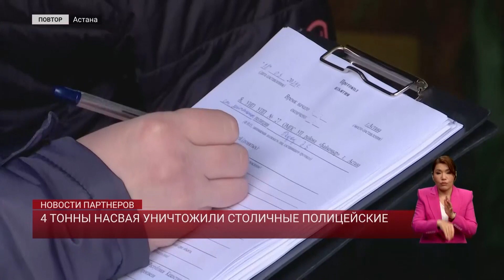4 тонны насвая уничтожили столичные полицейские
4 тонны насвая изъято в ходе рейда по Астане. Контрафакт на более чем 20 млн тенге уничтожили на прошедших выходных на одном из столичных утилизационных заводов. Акция организована акиматом города Астаны и столичным Департаментом полиции. Подробнее в материале.